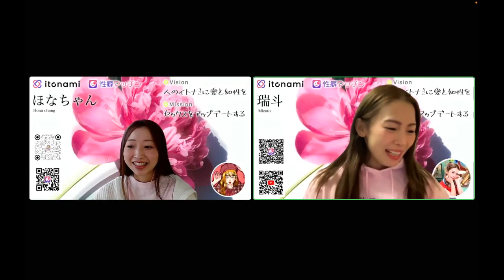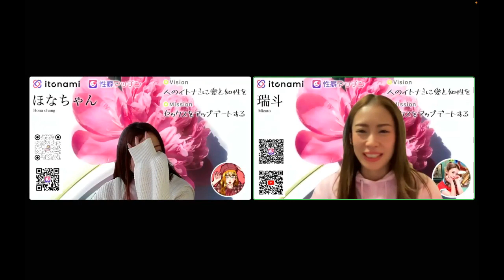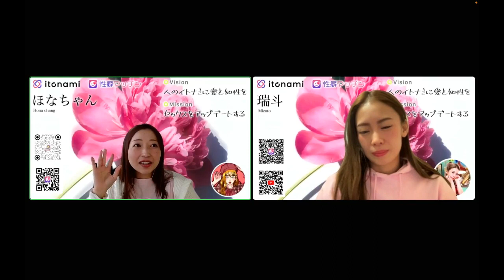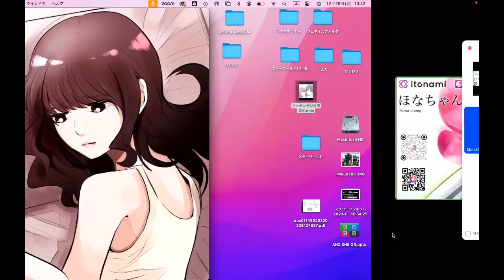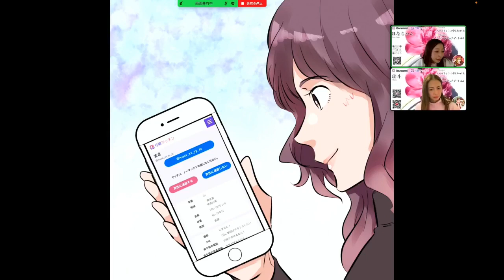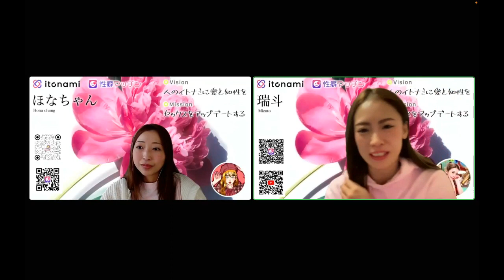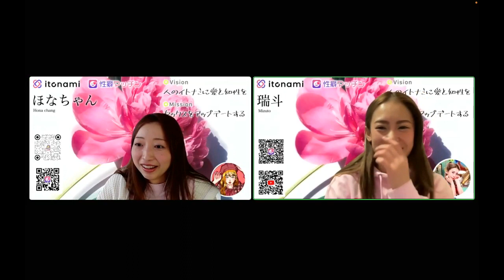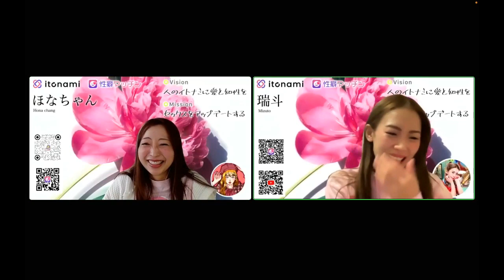【smooooookin hot radio】fmぎのわん ラジオ 沖縄 @2023/12/26